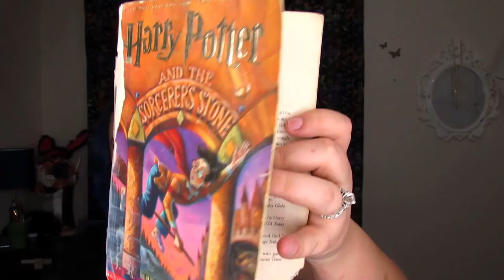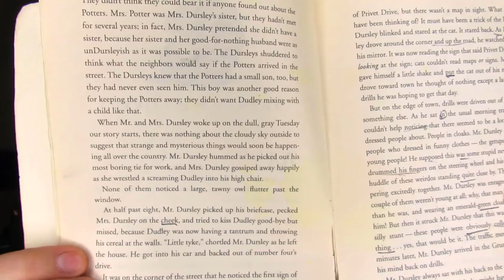ShowandTell Youtuber Tag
Hello my Butterflies! I was tagged by Cry0Gaming over a month ago and I'm JUST now getting around to do it. I'm sorry lol. I really hope you enjoy the things I chose to show off!

And on Monday Afternoons around 2:30pm I go live with "Let's Play Mondays" game streams & Friday nights at 8pm I go live for Beauty Chats with Jen!

Lets Chat!